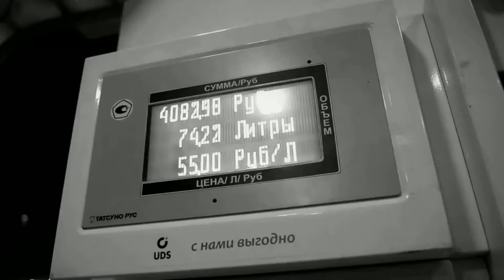Лёша Стелит - Черный Дым или Запах Пыли